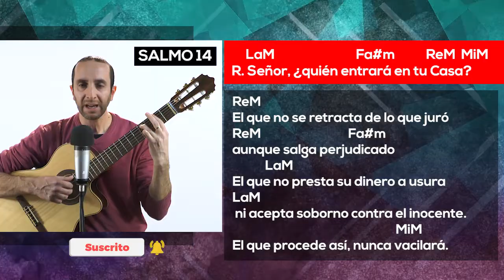Salmo 14 | Señor, quién entrará en tu casa | Mariano Durán | Guitarra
Salmo 14 (con guitarra) 🎸
XVI Domingo del Tiempo Ordinario, Ciclo C
XXII Domingo del Tiempo Ordinario, Ciclo B

LaM                        Fa#m          ReM  MiM
R. Señor, ¿quién entrará en tu Casa?

ReM
El que procede rectamente
ReM                      Fa#m
y practica la justicia;
            LaM
el que dice la verdad de corazón
LaM                                 MiM
y no calumnia con su lengua. R.

ReM
El que no hace mal a su prójimo
ReM                      Fa#m
ni agravia a su vecino,
            LaM
el que no estima a quien Dios reprueba
LaM                                     MiM
y honra a los que temen al Señor. R.

ReM
El que no se retracta de lo que juró
ReM                      Fa#m
aunque salga perjudicado
            LaM
El que no presta su dinero a usura
LaM
 ni acepta soborno contra el inocente.
                                                 MiM
El que procede así, nunca vacilará. R.

🎙️ Interpreta: Mariano Durán
Composición: Athenas | Tobías Buteler